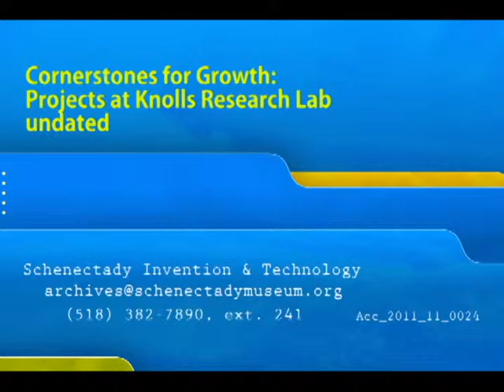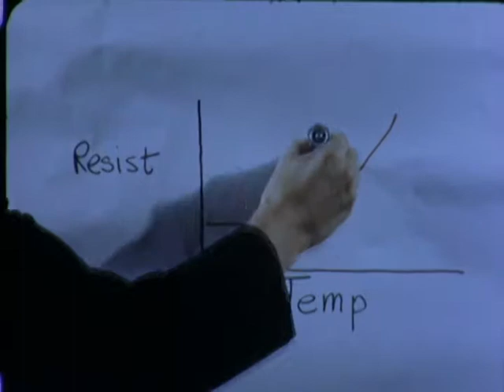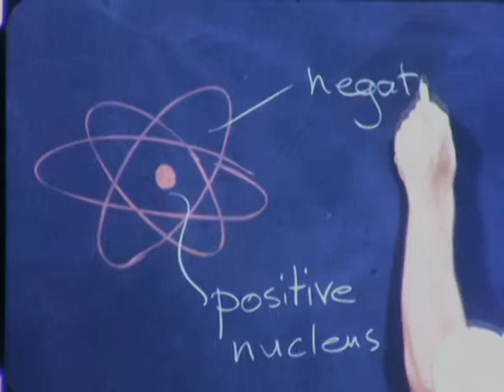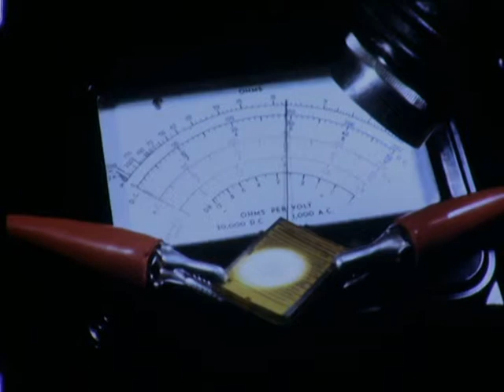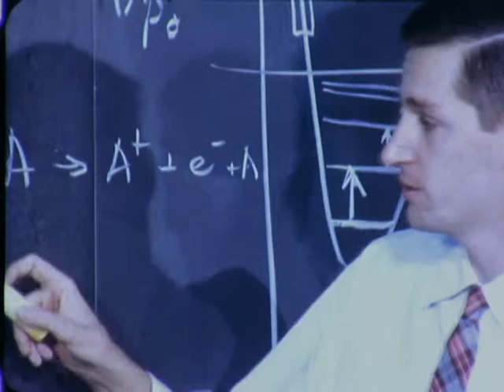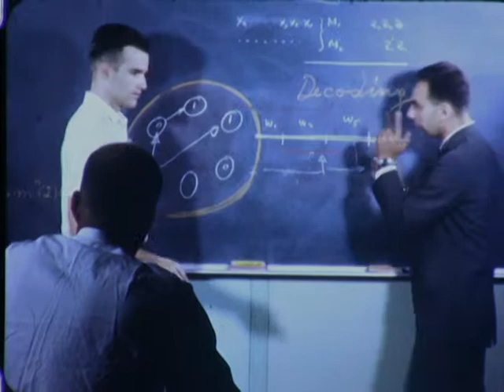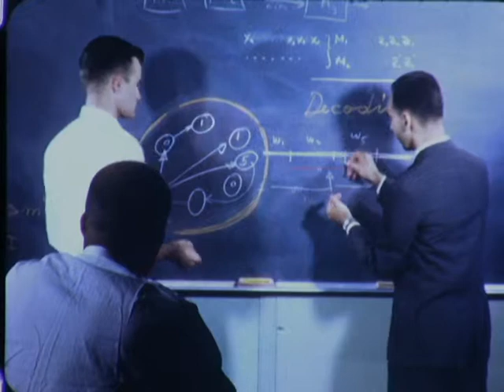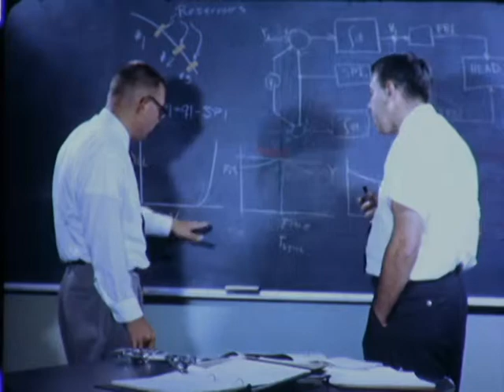Cornerstones for Growth: Projects at Knolls Research Lab - undated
Four departments at Knolls Research lab discuss major areas of research within their laboratories.